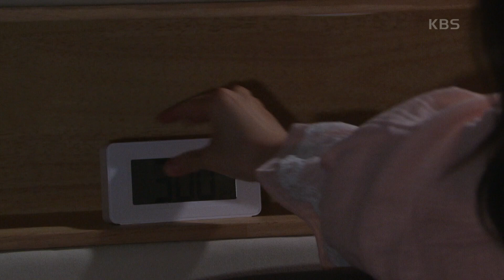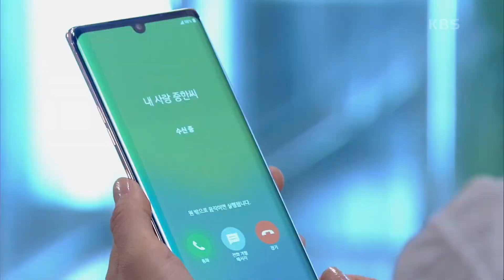꼭두새벽부터 시끌벅적한 도지원네 가족! 나혜미-정민아의 티격태격※ [누가 뭐래도] | KBS 201012 방송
꼭두새벽부터 시끌벅적한 도지원네 가족! 나혜미-정민아의 티격태격※